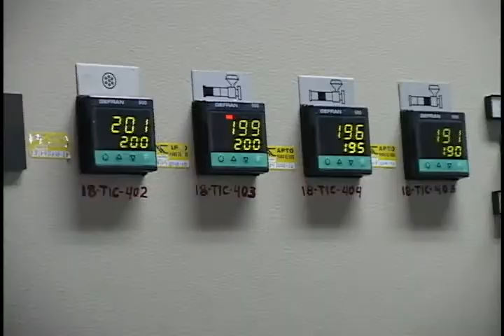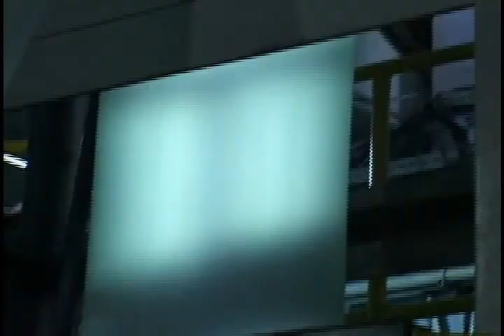Demuestra fábrica de bolsas en su primer año, eficacia de inversión cubano venezolana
En su primer  año de funcionamiento la fábrica de  bolsas  POLIALBA de la ciudad cubana de Cienfuegos, demostró su  eficacia como una  de las   empresas  renovadas  gracias al convenio de cooperación Cuba'-Venezuela. En lo sucesivo la empresa  deberá  triplicar  sus  .volúmenes de producción.